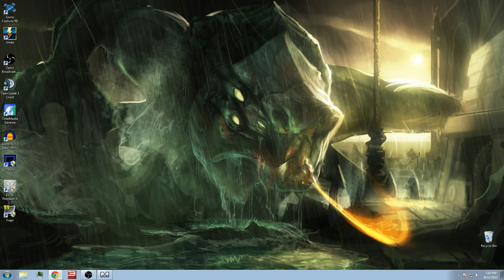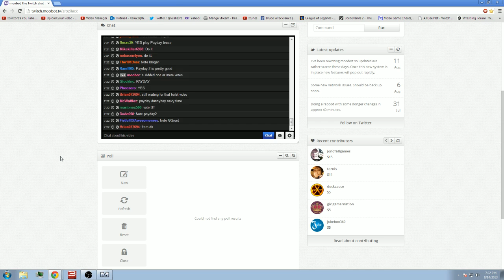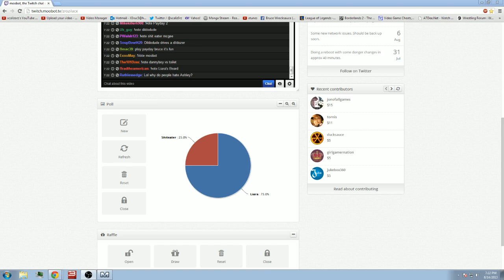Hangin' Out with the Crew - Mass Effect 1 Playthrough pt.13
Show your support for WaldoGirl and her luscious lips by leaving a like!